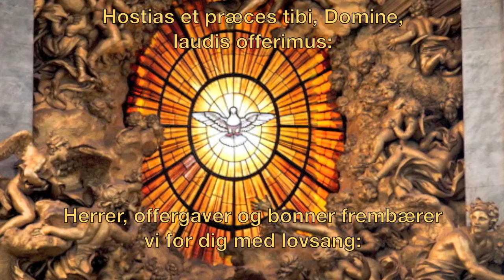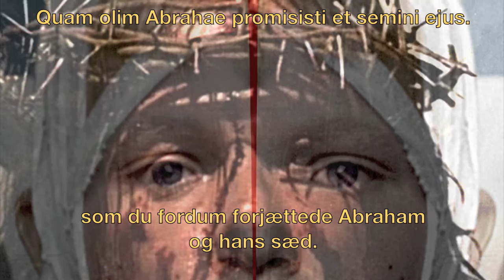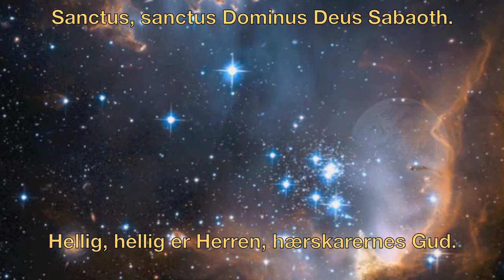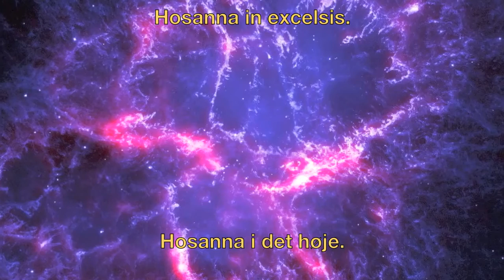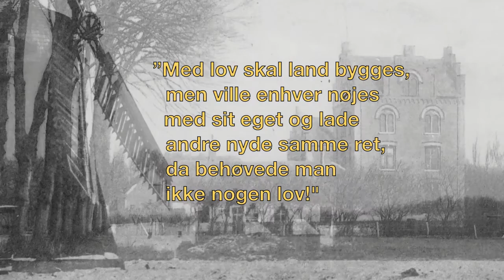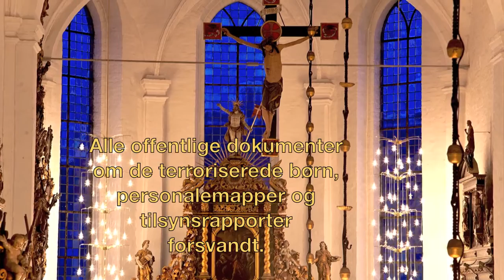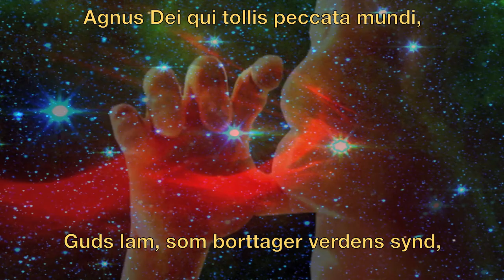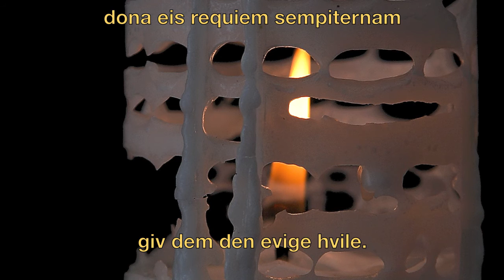Barn nr. 33 - et barnerequiem 2. del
”Barn nr. 33 - et barnerequiem”
 ”Opgør og ansvar”
       anden del
            af
 Frede Farmand

Komponist: Camille Saint-Saëns
                   ”Requiem Op. 54”

Anstalter for børn (Requiem aeternam dona eis Domine)

Barn nr. 33 er en selvoplevet fortælling
om dansk statsterrorisme mod
børnehjemsbørn begået fra 1945 til 1962.
Nr. 33 levede fra fødslen på det totalt
ukendte børnehjem
“Aaløkkegaard” i Odense.
Efter 10 år flyttede børnehjemmet
til Tønder og genopstod som
“Det struckske Børnehjem”.

Giv alle regnbuens børn den evige hvile. (Kyrie eleison)
Giv alle skraldebørn fra Karachi den evige hvile.
Giv alle sygdomsramte børn den evige hvile.

Opdragelse  (Dies irae - opgøret)

Efter to Verdenskrige var det
gået af mode at slå
børn ihjel.
Den kristne opdragelse
foreskrev nu et så tarveligt liv,
at selvmordet lå lige for.
Det lykkedes for en del børn.

Nr. 33  1. Del (Opgøret)
Uden Gud kunne nr. 33 ikke
overleve. Han tryglede om Guds
kærlighed og beskyttelse.

Nr. 33 2. Del.  (Opgøret)
Det var for nr. 33 en barndomsplage, at
Gud havde myrdet sin søn
og at de voksne åd ham bagefter.
(Uden Gud ingen nr. 33.)

Musik   (Domine, Jesu Christe - offergaven)

Musikken blev nr. 33’s redning.
Nr. 33 havde fået musikkens gave.
Den lå i brystet som et Kraftværk.
Den lille dreng lærte at sorg-
bearbejde sin smerte,
evige straf og seksuelle
ydmygelser gennem musikken.

Frk. Hansen   (Sanctus. Konsekration)

Frk. Hansen elskede nr. 33 og
nr. 33 elskede Frk. Hansen.
Nr. 33 modtog Frk. Hansens konsekration.
Begge favnede hinanden i
kærlighed.

Velsignet  (Benedictus. Velsignet)

Velsignet være alle de dage
hvor børns kærlighed
blusser af liv og lyst.

Det offentlige Agnus Dei. Tilgivelsen)

”Med lov skal land bygges,
men ville enhver nøjes med sit eget
og lade andre nyde samme ret,
da behøvede man ikke nogen lov!

Lovteksten er fra Jyske lovbog.
anerkendt af Valdemar Sejr i 1241.

Før Valdemars tid var der en
Johanniterorden som havde
specialiseret sig i pilgrimme
der havde ”taget deres kors”
for at befri Jerusalem.

I Odense byggede man et kloster
og en ladegaard der fik navet
”Aaløkkegaard”.

Metodistkirken købte
”Aaløkkegaard” for at afhjælpe
de svage spædbørns plejepenge.
Det samme galt også for
Aaløkkegaardens børne- og skolehjem.

Den metodistiske forretning ophørte
i 1955 efter at mange børn
var blevet tæsket, røvpulet og
straffet i Faderens, Sønnens og
Den hellige Ånds navn.

Alle offentlige dokumenter
om de terroriserede børn,
personalemapper og tilsynsrapporter
forsvandt.

Over ni tusinde børn måtte udholde
dansk forsorgspolitik.
Forstanderskabet blev forvaltet
som en stat i staten.
Børnehjemsbørn var sagesløse
når udfrielse endte med selvmord.

Thi det skete i de dage hvor danskerne
havde fået fredstid. Ingen dansker eller
deres konge behøvede længere at opholde sig
på begge sider af kridtstregen.